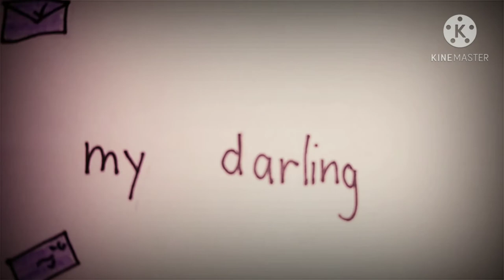dear my love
song: Dear My Love - CIKI